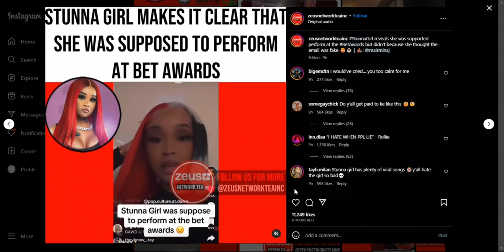STUNNA SAYS BET ASKED HER 2 PERFORM! | JT WRONG AND JEALOUS AT BET AWARDS!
Stunna Girl says she was asked to perform at the 2023 BET awards. JT City Girls is wrong and jealous for her behavior at the BET awards regarding boyfriend Lil Uzi and Ice Spice.